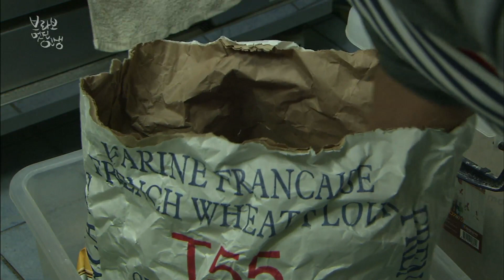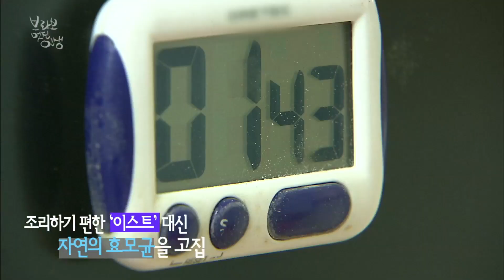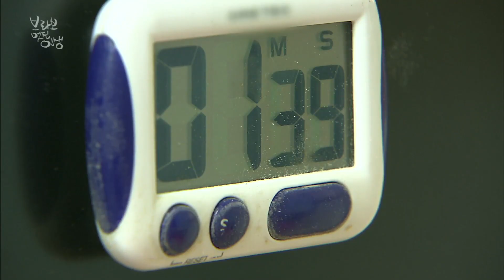[브라보 멋진인생114-3] 건강을 굽는 빵집! 최현준 빠띠시에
* 빈도림의 더불어 숲 "건강을 굽는 빵집! 최현준 빠띠시에"
자연 그대로의 건강한 재료만으로 빵을 만드는 천연발효빵과 사랑에 빠진 남자! 순천 유일의 프랑스빵 전문점을 운영하는 최현준 빠띠시에는 매일 새벽 네 시면 어김없이 불이 켜지는 도심 속 작은 빵집의 사장.

건강한 빵은 맛이 없다는 편견을 깨고 다양하고 맛도 좋은 빵을 만들고 있다. 일반적으로 사용하는 이스트 대신 자연의 효모균을 이용해서 빵을 만드는 현준씨는 프랑스 빵 고유의 맛을 살리기 위해 재료 또한 엄선해서 쓰는 고집스런 프랑스빵 빠띠시에..

우연히 먹어본 발효빵 맛에 매료돼 잘 다니던 직장을 관두고 창업에 나선 그는 가장 건강하고 신선한 빵을 제공하기 위해 하루 일정량의 빵만 구우며 그저 고객에게 좋은 빵을 제공하고 싶은데...
천연발효빵 굽는 남자 최현준씨의 하루를 따라간다.